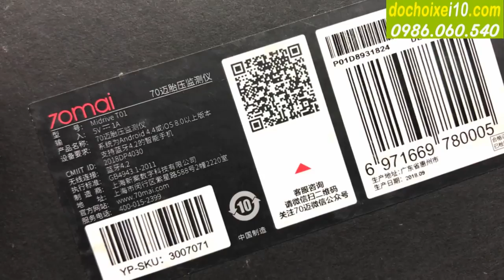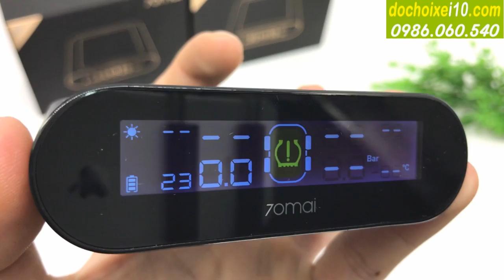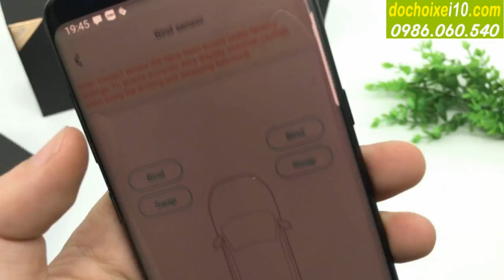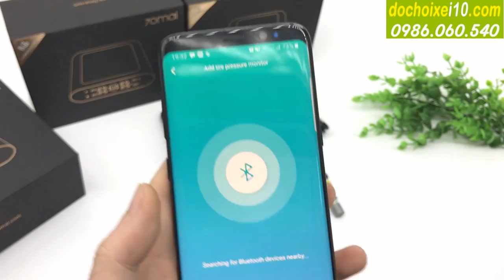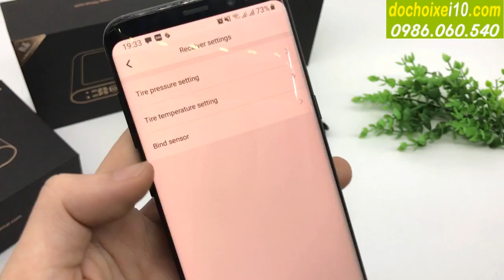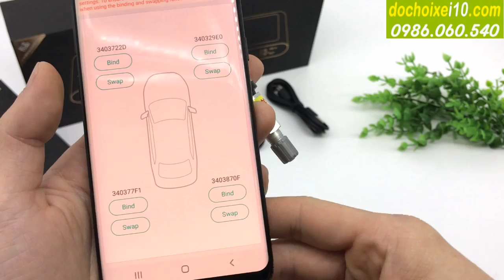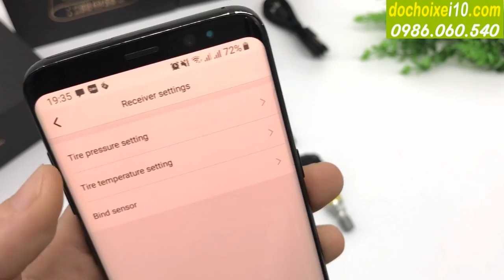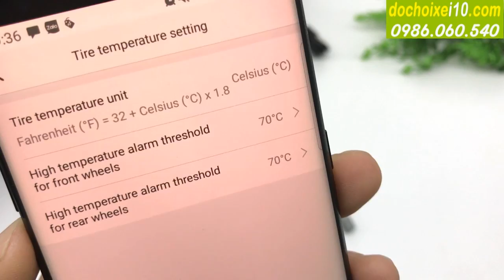Mở hộp cảm biến áp suất lốp Xiaomi 70Mai T01 - dochoixei10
Cảm biến áp suất lốp 70Mai Midriver T01 được thiết kế dạng gắn trong, tương thích tốt với các dòng xe du lịch. Sản phẩm sử dụng cảm biến chất lượng cao, theo dõi thời gian thực và như Xiaomi công bố thì độ chính xác của nó lên đến 0.1Bar...